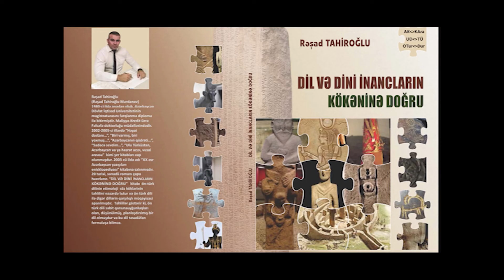BÖLÜM 145 / YUMURTA 3 / ALLAHın RƏHİM, RAHMAN sifətləri nə deməkdir?! UMAY~HUMAY Tanrıcadır, ya...?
YUMURTA~UMURTA~MURTA ruprikasının 3-cü bölümü:
ALLAHın sifətləri var və bunlar işərisində  RƏHİM, RAHMAN adları  olduqca çox işlənir? Və "ALLAH rəhmət etsin" - ifadəsini də hər birimiz işlədirik. Bəs  RƏHİM, RAHMAN, RƏHM, RƏHMƏT sözlərinin etimoloji təhlili nədir?!
Ərəb/arab dilinə aid edilən ÖMÜR, şahMAT, MEYİT, ölüm-MEMAT kimi sözlərin etimoloji təhlili... TÜRK dillərində YUMURTA sözü var və dilektlərdə UMURTA ~ MURTA kimidə ifadə edilir. Biz GÖBƏKLİTƏPƏ-dən (KÖPEKLİTEPE) günümüzə YUMURTA-nın və damğasının insanlıq üçün olduqca vacib olduğunu görürük. Həmçinin NOVRUZ bayramında və xristiyanlıqda (hristiyanlıqda) PASKA bayramında yumurta-nın olduqca vacib bir sinvol olduğunu görürük. Və bu dediklərimizin üzərinə YUMURTA~UMURTA sözünün etimimoloji təhlilni apardıqda, bu sözün HİND AVROPA, HAMİ SAMİ və TÜRK dillərində bu sözün xüsusi əhəmiyyət daşıdığını və inanc. kültür, kült tarixinin başlanğıcından var olduğunu, ŞÜMER (SUMER) dönəmi də daxil olmaqca cox suala cavab tapacağımızı görəciyik. YUMURTA ruprikası 5 bölüm olaraq hazırlanıb, lakin növbəti bölümlərdə biz yenidən-yenidən YUMURTA sözünə və kültünə dönəciyik. Tarixi, inancları, kültür və kültləri anlamaq üçün bu ruprikanı diqqətlə izləmənizi məsləhət görürəm.